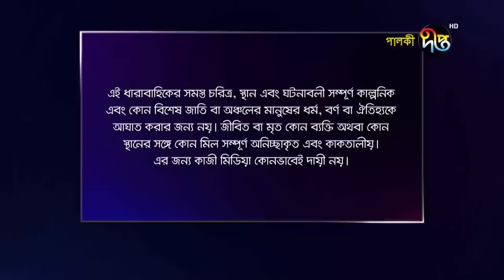Palki-পালকী | EP 16 | Bangla New Natok 2022 | Imtu Ratish, Ishana | Deepto TV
DeeptoNatok

দেখুন ধারাবাহিক নাটক পালকি, প্রতিদিন রাত ১১:০০ টায় শুধুমাত্র Deepto TV ইউটিউব চ্যানেলে..

অভিনয়ে: রানী আহাদ, ইমতু রাতিশ, ঝুনা চৌধুরী, নূনা আফরোজ, মোহাম্মদ বারী, সুজাতা, গীতশ্রী, শিরিন আলম, আরজুমান্দ আরা বকুল আরো্ও অনেকে।